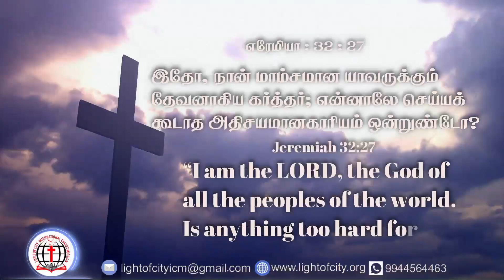இன்றைய வேத விடியல் 15/11/20 / Light Of City International Christ Mission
Posted on 15th November 2020